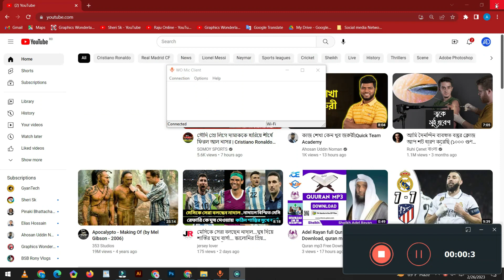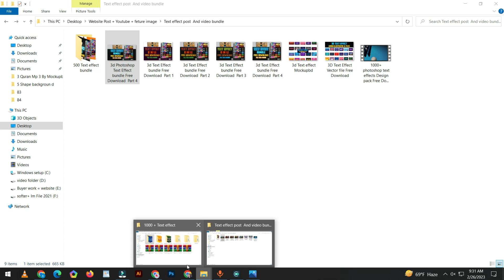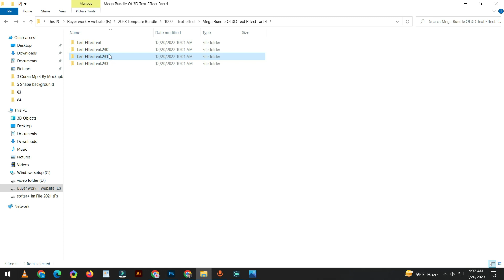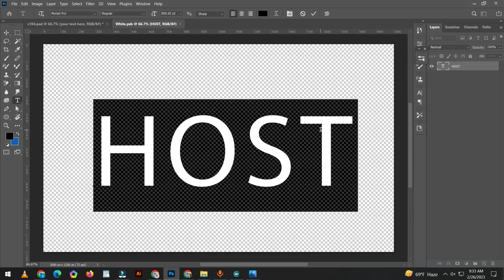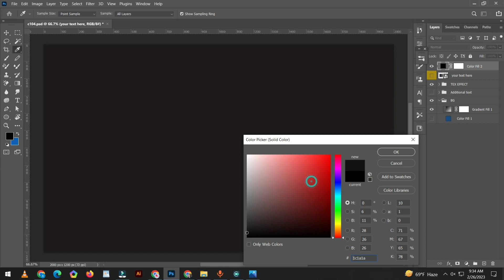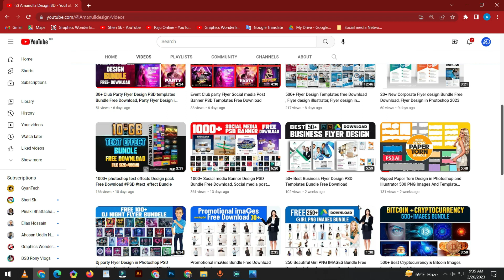How to Text Effects Design In Photoshop | 1000+ photoshop PSD Text Effects Free Download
Are you looking for a way to make your text stand out? So We will Provide you 1000+ 3D Text Effect Photoshop PSD Templates, Big Bundle Pack. With this bundle, you’ll have access to a wide range of high-quality templates that will take your designs to the next level.
1000+ photoshop PSD Text Effects Free Download

Please check our New Packages = 1000+ photoshop PSD Text Effects Free Download

Text Effect PSD Bundle Free Download Part 1

text effect psd free download,
3d text effect psd free download,

3d text effect,
3d text effect photoshop,
3d text effect illustrator,
coreldraw 3d text effect,
3d text effect psd free download,
how to make 3d text effect in photoshop,
3d text effect css,
cinematic 3d text effect,
3d text effect after effects,
3d text effect indesign,
white 3d text effect,
3d text effect app,
3d text effect affinity designer,
3d text effect ai,
how to add 3d effect to text in photoshop,
3d text blender tutorial,
3d blend text effect in adobe illustrator,
easy 3d blur text effect on adobe illustrator,
3d blur text effect on adobe illustrator,
text effect psd,
gold text effect psd,
3d text effect psd free download,